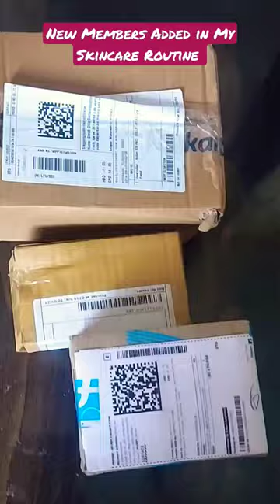New Members Added in My Skin Care Routine